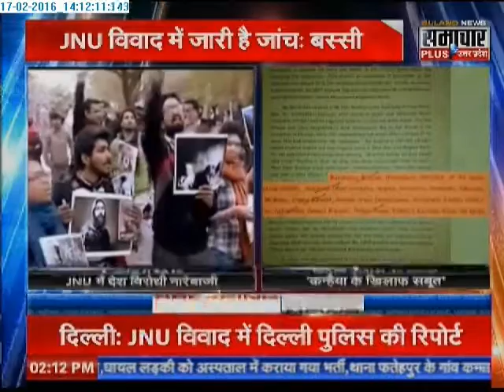JNU row: Delhi Police Special Branch submit report to Ministry of Home Affairs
New Delhi: According to a Delhi Police Special Branch's four-page report submitted to the Ministry of Home Affairs on Wednesday, it said, Jawaharlal Nehru University Students' Union president Kanhaiya Kumar, arrested and booked for sedition, was not responsible for organising the programme in support of hanged Parliament attack convict Afzal Guru.